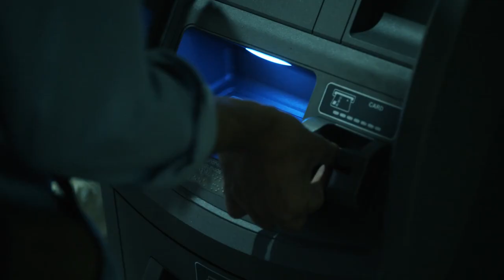STARTUP Season 1 TEASER TRAILER (2016) New Crackle Series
StartUp Season 1 Teaser Trailer - New Crackle Series starring Martin Freeman, Adam Brody